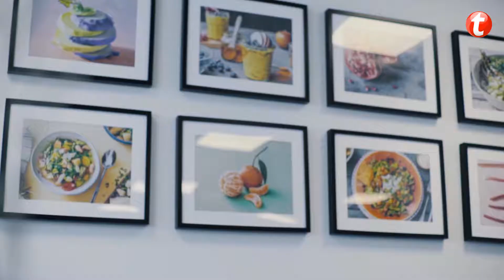Werken bij HelloFresh | Bezorger | Tempo-Team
Als bezorger bij HelloFresh kom je op de mooiste plekken van Nederland: van de Amsterdamse grachten tot aan de open polders op het platteland!

Ook werken als bezorger bij HelloFresh?